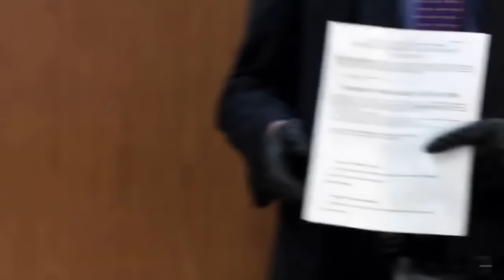Shandy moments - Major Crimes | Enemies